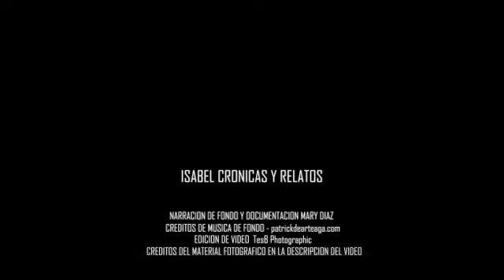Amanda Bueno - Caso #03